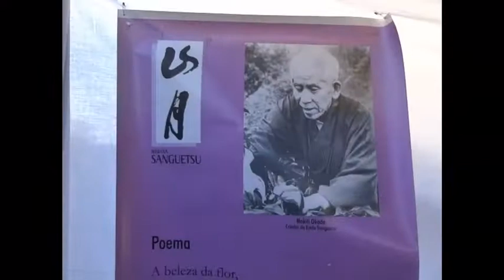【アニメフェスタ:festival de anime】in Mirandópolis